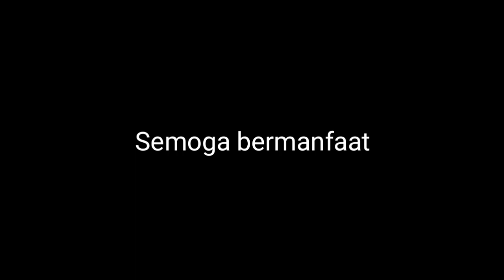Belajar tilawah acara bebas || Ali Imran: 103 - 104